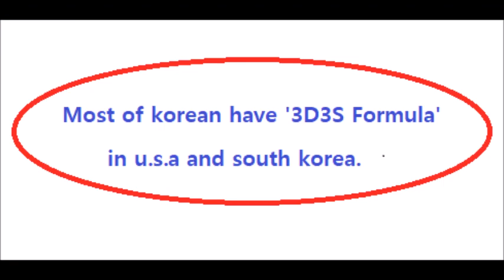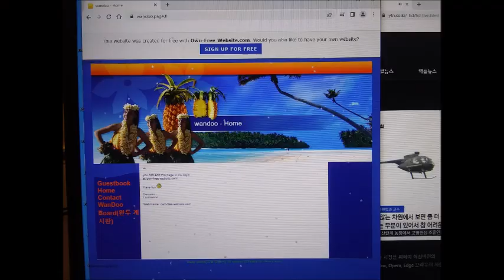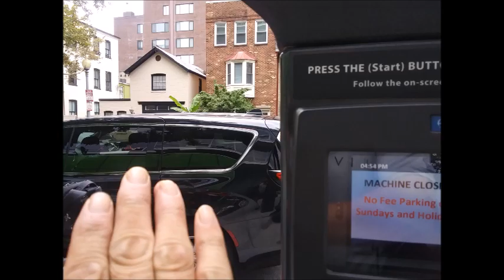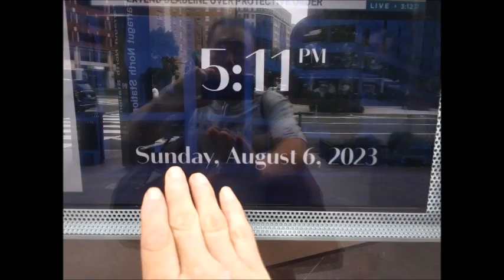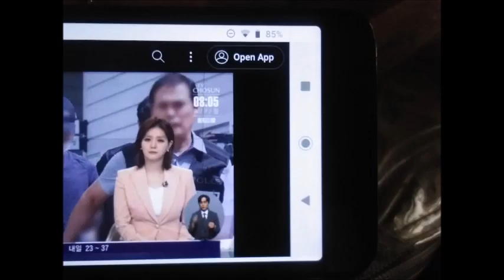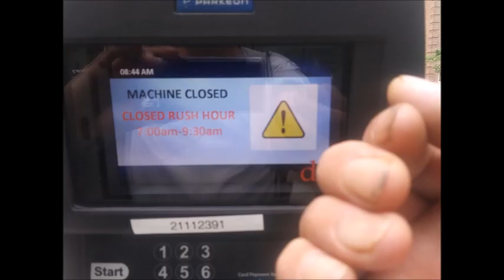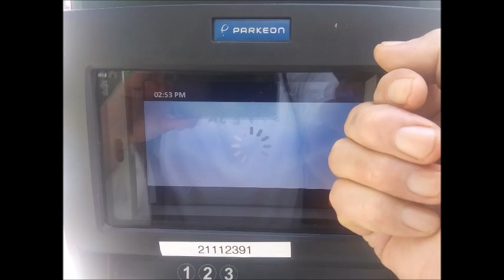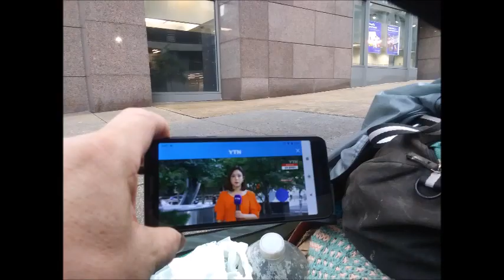My WanDoo 2023 August Slideshow 1 1